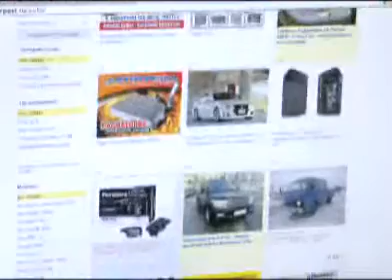farpost_avto_2_preview